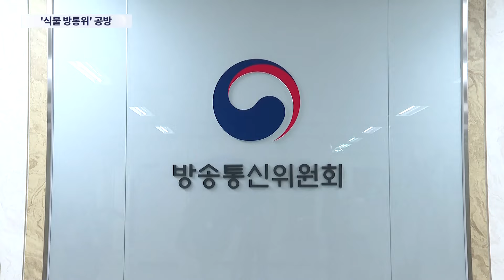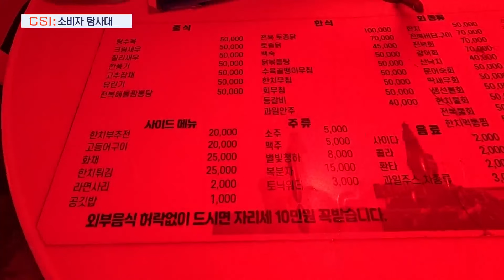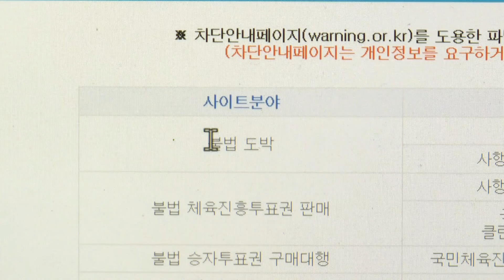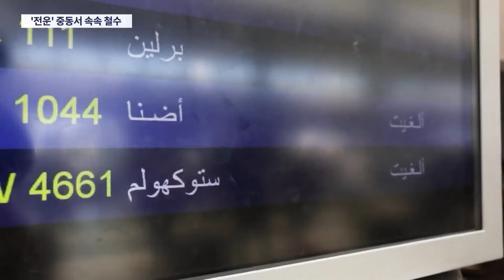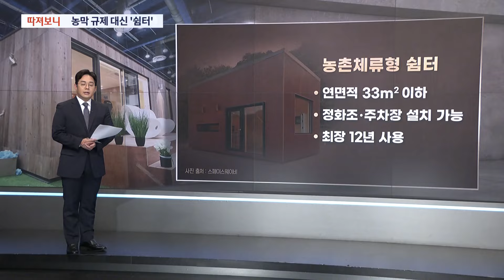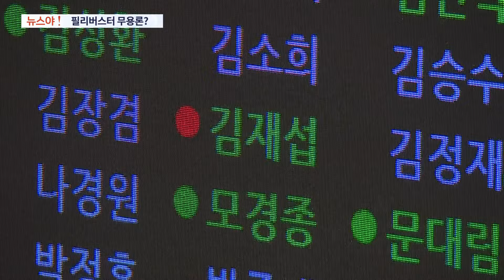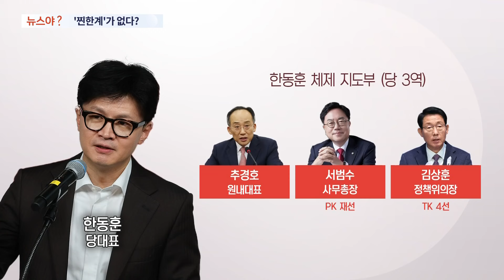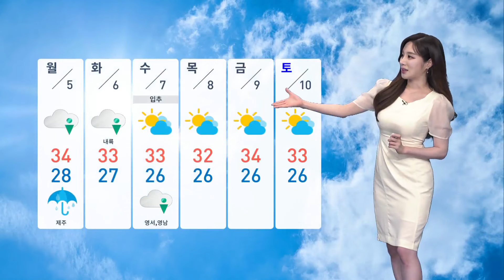[TVCHOSUN LIVE] 8월 3일 (토) 뉴스7 - 전국이 찜통…피서지 '구름 인파'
[TVCHOSUN LIVE] 8월 3일 (토) '뉴스7' 주요뉴스

● 전국이 찜통…피서지 '구름 인파'

📡 월~금 06:50 강스라이팅 (유튜브)
📡 월~금 07:30 뉴스퍼레이드
📡 월        08:40 네트워크 매거진
📡 월~금 09:00 신통방통
📡 월~금 10:20 강펀치 (유튜브)
📡 월~금 13:00 보도본부 핫라인
📡 월~금 14:30 사건파일 24
📡 월~금 17:20 시사쇼 정치다
📡 월~금 21:00 뉴스9
📡 월~목 21:50 윤정호의 뉴스 더 (유튜브)
📡 토~일 14:00 뉴스현장
📡 토~일 17:40 시사쇼 정치다
📡 토~일 19:00 뉴스7